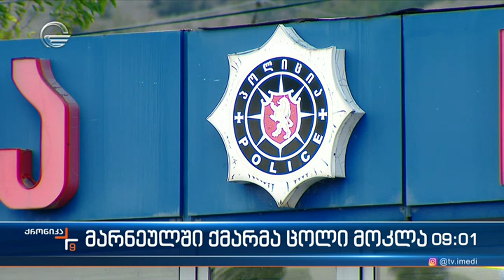ქრონიკა 09:00 საათზე - 21 აგვისტო, 2023 წელი